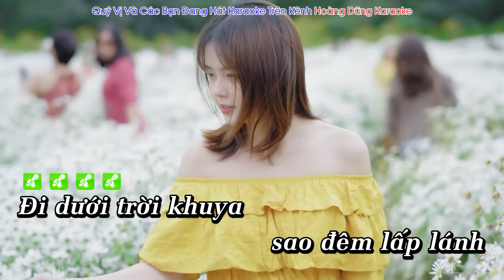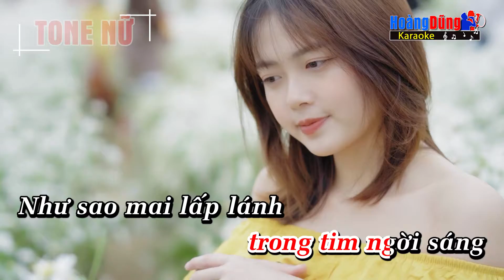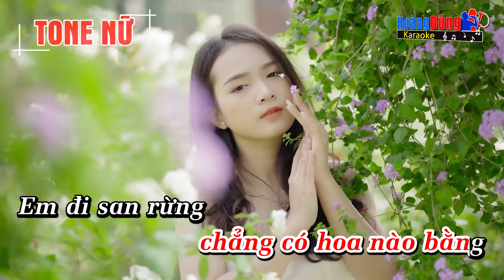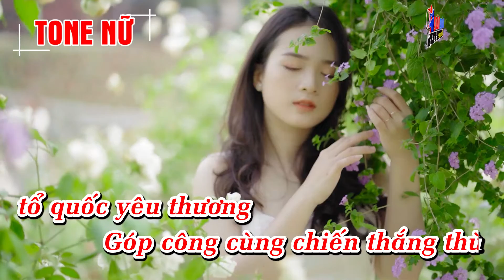Cô Gái Mở Đường Remix Karaoke Hay Nhất |Tone Nữ| Hoàng Dũng Karaoke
Hoàng Dũng xin gửi tới quý vị và các bạn ca khúc  Cô Gái Mở Đường Remix Karaoke Hay Nhất |Tone Nữ| Hoàng Dũng Karaoke

Lyrics - Lời bài hát Cô Gái Mở Đường

Đi dưới trời khuya
sao đêm lấp lánh
Tiếng hát ai
vang động cây rừng
Phải chăng em
cô gái mở đường
Không thấy mặt người
chỉ nghe tiếng hát
Ơi những cô con gái
đang ngày đêm mở đường
Hỏi em bao nhiêu tuổi
mà sức em phi thường
Em đi lên rừng
cây xanh mở lối
em đi lên núi
núi phải cúi đầu
Em đi bắc những nhịp cầu
nối những con đường
tổ quốc yêu thương
Cho xe thẳng tới chiến trường
Cô gái miền quê
ra đi cứu nước
Mái tóc xanh
xanh tuổi trăng tròn
Bàn tay em
phá đá mở đường
Gian khó phải lùi
nhường em tiến bước
Em có nghe tiếng súng
nơi tiền phương giục lòng
Miền Nam tha thiết gọi
cả nước ta lên đường
Tiếng nói Bác Hồ
trong tim ngời sáng
Như sao mai lấp lánh
rọi núi rừng
Soi cho em đắp chặng đường
như những đêm ngày
mạch máu giao thông
Ôi con đường mới anh hùng
Đêm đã về khuya
sương rơi ướt áo
Tiếng hát em